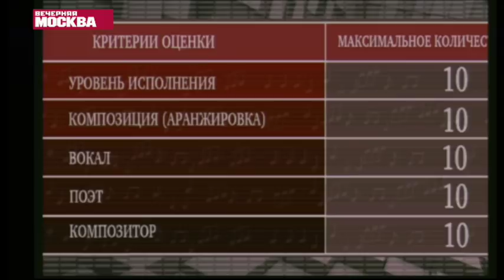TattooIN - Площадь согласия / Live в студии Вечерней Москвы / 2017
Шоу-проект Площадь Согласия (газета Вечерняя Москва) гости группа Tattooin |